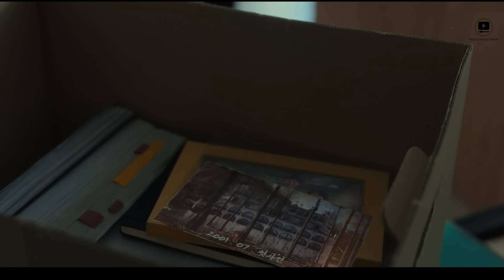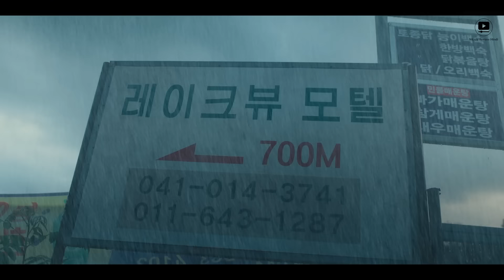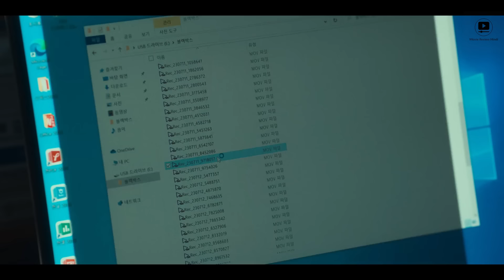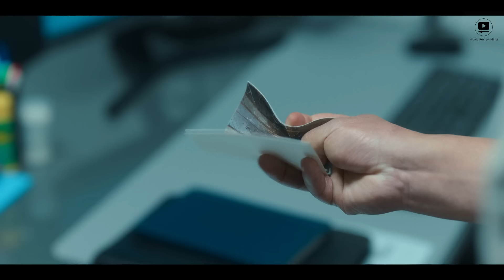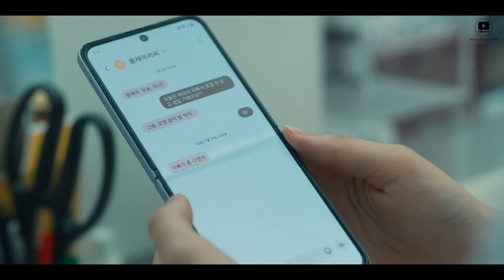A ghostly woman arrives in a motel and starts killing for pleasure | Korean Drama Explained in Hindi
Storyline:-In a remote countryside pension, the owner rents a room to a ghostly woman who arrives as a guest. After her arrival, cracks appear in the tranquillity of everyday life as the supernatural world starts to take over the house.